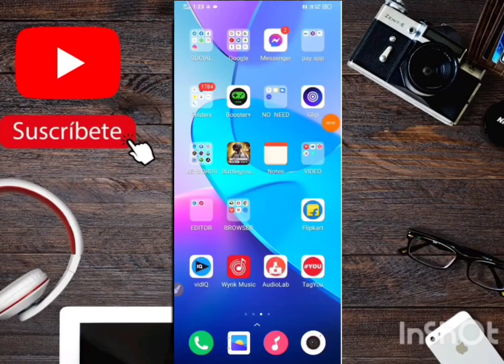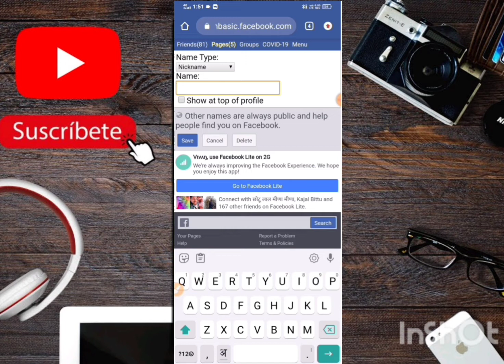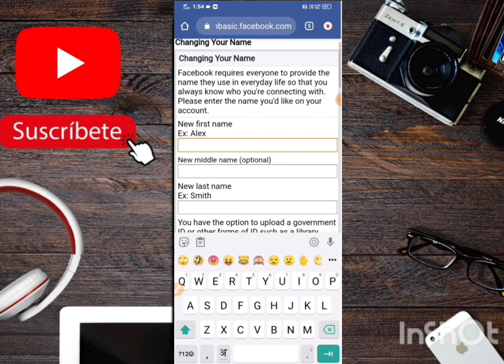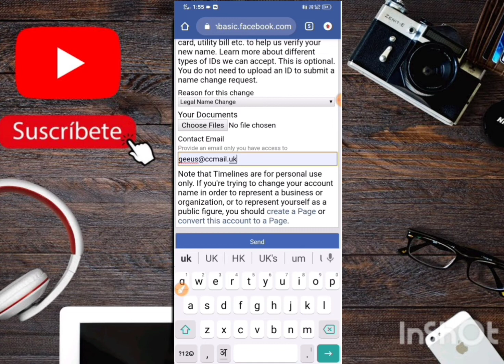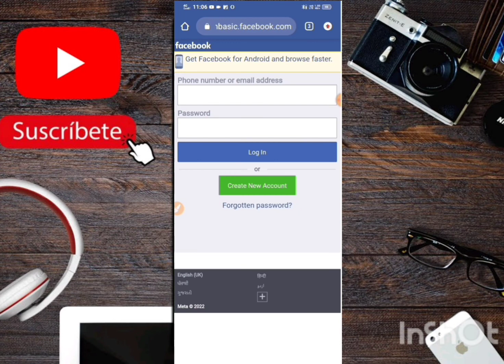How to send id update name||•update Name pe id kaise bheje New simple Trick 2022